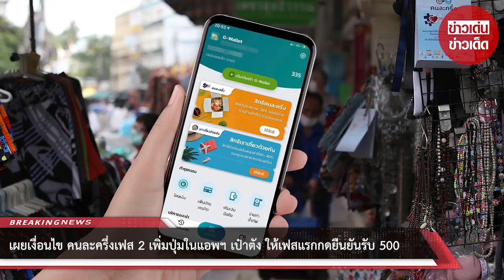เผยเงื่อนไข คนละครึ่งเฟส 2 เพิ่มปุ่มในแอพฯ เป๋าตัง ให้เฟสแรกกดยืนยันรับ 500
หลังจากคณะรัฐมนตรีมีมติเห็นชอบ ตามผลการพิจารณาของคณะกรรมการกลั่นกรองการใช้จ่ายเงินกู้ ในคราวประชุมครั้งที่ 30/2563 โดยอนุมัติให้กระทรวงการคลังดำเนินโครงการเพิ่มกำลังซื้อให้แก่ผู้มี บัตรสวัสดิการแห่งรัฐ ระยะที่ 2 และ 2. โครงการคนละครึ่ง ระยะที่ 2

โดยโครงการคนละครึ่ง ระยะที่ 2 แบ่งกลุ่มผู้ใช้สิทธิ์เป็น 2 กลุ่ม ประกอบด้วย 1. ผู้ได้รับสิทธิ์เดิม ไม่เกิน 10 ล้านคน จะได้รับสิทธิ์วงเงินสนับสนุนจากรัฐเพิ่มเติมคนละ 500 บาท ในวันที่ 1 ม.ค.2564 ซึ่งเมื่อรวมกับวงเงินตามสิทธิ์ที่มีอยู่เดิม 3,000 บาท เท่ากับจะมีวงเงินรวม 3,500 บาท สามารถใช้จ่ายได้ถึงวันที่ 31 มี.ค.64

และ 2. ผู้ลงทะเบียนใหม่ ไม่เกิน 5 ล้านคน จะได้รับสิทธิ์วงเงินสนับสนุนจากรัฐคนละ 3,500 บาท สำหรับใช้จ่ายตั้งแต่วันที่ 1 ม.ค. - 31 มี.ค.64

โครงการคนละครึ่ง ระยะที่ 2 จะมีการเพิ่มปุ่มในแอปพลิเคชัน "เป๋าตัง" ให้ผู้ที่มีสิทธิ์ในโครงการคนละครึ่งกลุ่มเดิมกดยืนยันการเข้าร่วมโครงการคนละครึ่ง ระยะที่ 2

ส่วนกลุ่มผู้ลงทะเบียนใหม่ 5 ล้านคน กระทรวงการคลังจะเปิดให้ลงทะเบียนด้วยวิธีการเดิม ผ่านเว็บไซต์ ตั้งแต่วันที่ 16 ธ.ค.2563 เป็นต้นไป ในระหว่างเวลา 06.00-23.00 น. ซึ่งผู้ลงทะเบียนต้องมีสัญชาติไทย มีอายุ 18 ปีบริบูรณ์ขึ้นไป มีบัตรประจำตัวประชาชน และไม่ใช่ผู้มีบัตรสวัสดิการแห่งรัฐ

สำหรับโครงการคนละครึ่ง ระยะที่ 2 ยังเปิดโอกาสให้ผู้ที่เคยถูกตัดสิทธิ์จากการไม่ใช้สิทธิ์โครงการคนละครึ่งระยะแรก สามารถลงทะเบียนเข้าร่วมโครงการคนละครึ่ง ระยะที่ 2 ได้ใหม่